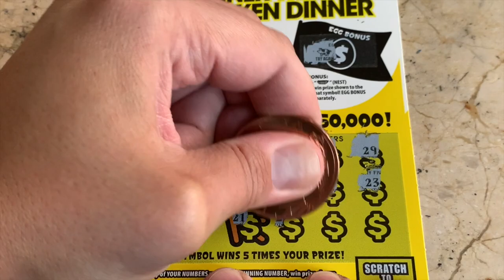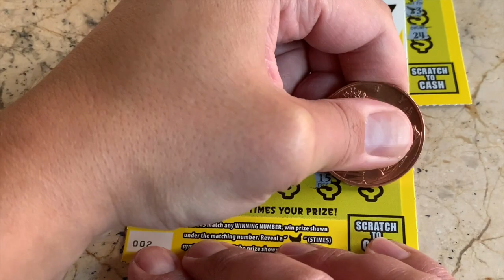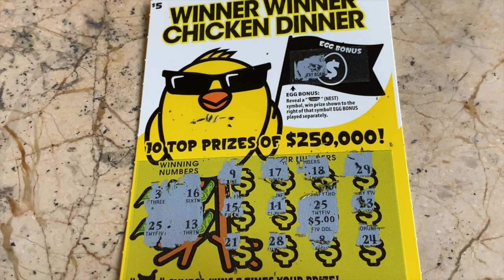$5 WINNER WINNER CHICKEN DINNER - Scratch Off Tickets